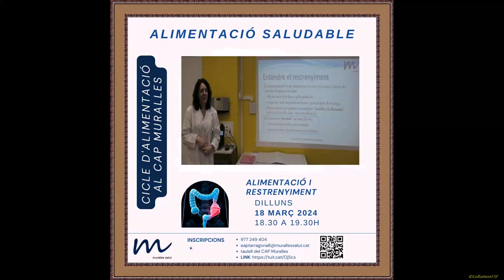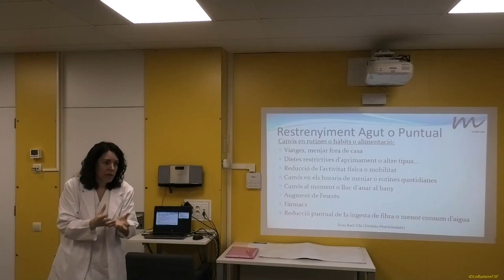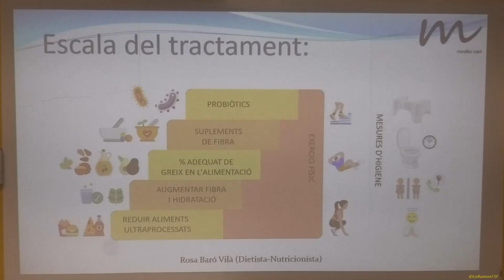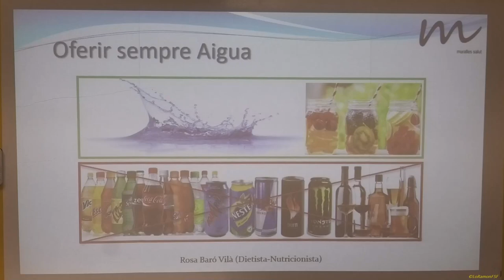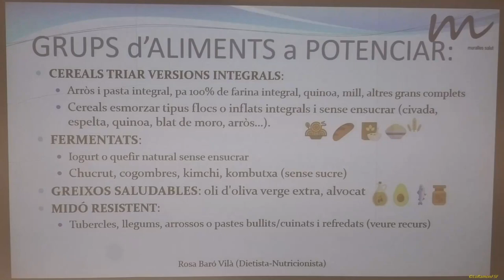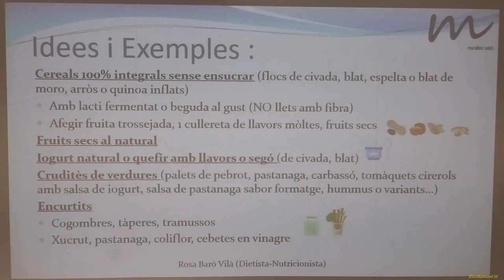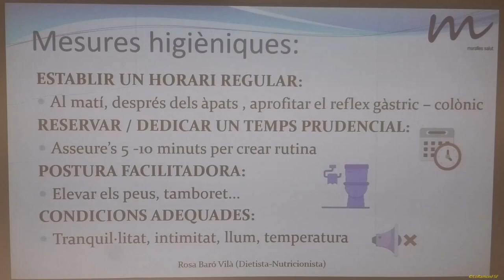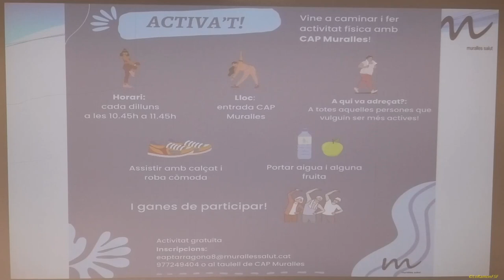Cicle alimentanció saludable: restrenyiment i alimentació. CAP Muralles. Tarragona 18 03 2024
Aborda la relació entre els hàbits alimentaris i el problema comú del restrenyiment, oferint consells pràctics per mantenir un sistema digestiu sa.

La importància d'una alimentació adequada no només impacta en la nostra salut física, sinó també en altres aspectes crucials de la nostra vida, com la gestió de l'estrès, la qualitat de la son i el funcionament òptim del nostre sistema digestiu.
Us convidem a participar en aquest cicle de xerrades i a explorar com petits canvis en la vostra alimentació poden tenir un gran impacte en el vostre benestar general.
Mantingueu-vos atents a les dates i detalls específics de cada xerrada!

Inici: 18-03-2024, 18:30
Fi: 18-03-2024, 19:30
Localització:
CAP Muralles
Preu:
Gratuït amb inscripció prèvia
Organitzat per:
CAP Muralles